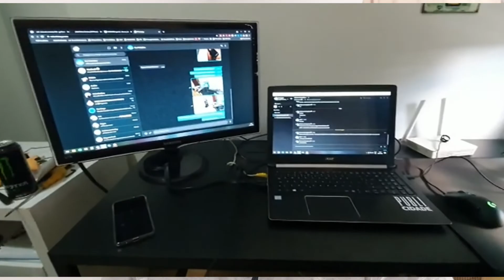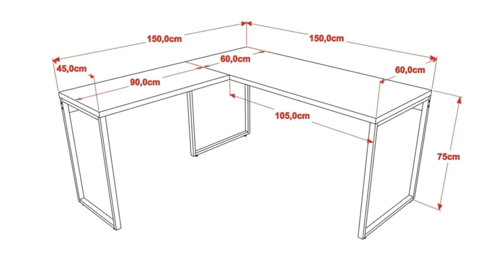Mesa de Escritório Em L Estilo Industrial Trevalla é Boa Vale Apena?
COMPRE COM MENOR PREÇO👇👇👇
O acabamento é muito bom. Fica bem firme e aguenta o peso de 2 PCs de boa. Os pés são reguláveis, então ela fica bem estável. Não é tão pesada, consigo trocá-la de lugar facilmente. Super fácil de montar, montei sozinho (só pedi ajuda ao meu pai para virar de ponta-cabeça), veio com a chave allen e todas as peças necessárias para a montagem. O manual ajuda muito e o vídeo do YouTube também. Levei cerca de 1h para montar ela toda e não sou especialista. Você pode escolher que lado vai querer a parte maior, no meu caso escolhi o lado esquerdo (o oposto do que está na foto da venda do produto). Ficou top. recomendo muito pra quem não quer gastar tanto, geralmente mesas boas custam mais de mil reais e essa me atendeu super bem e a cor é bem bonita tbm tem montagem simples e versátil, podendo ser utilizada em diversas composições com outros móveis. A Linha Kuadra tem seu design com inspiração no estilo industrial, que remete muito a decoração usada nos Lofts das grandes metrópoles nos anos 60 e 70. Harmonizando o metal e os tons de madeira, foram projetados móveis versáteis e com estilo, que podem compor ambientes flexíveis cheios de personalidade, perfeitos para você decorar sua casa ou seu trabalho, tendo um resultado que caminha do estilo rústico ao moderno.